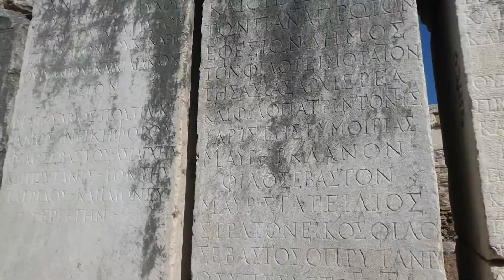Ephesus, Selçuk, Turkey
Exploring the ancient city with g adventures!